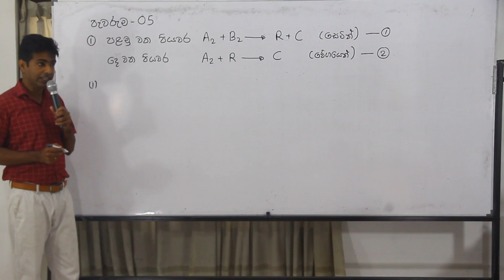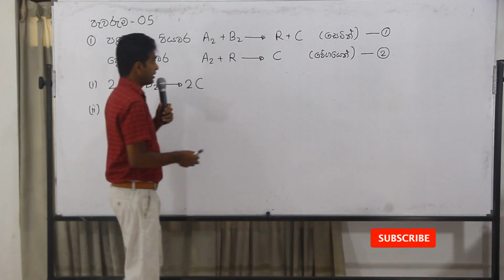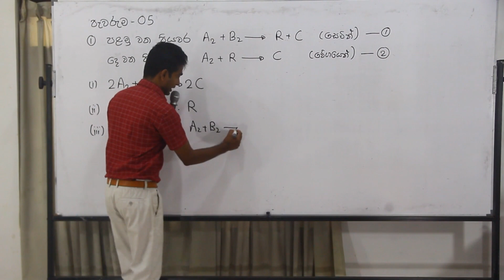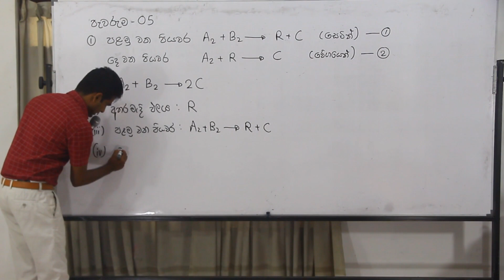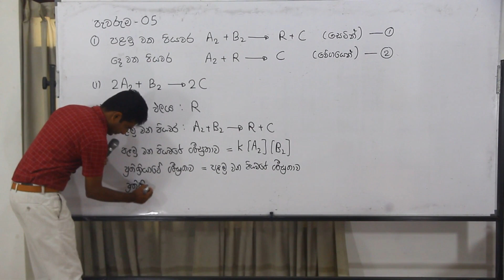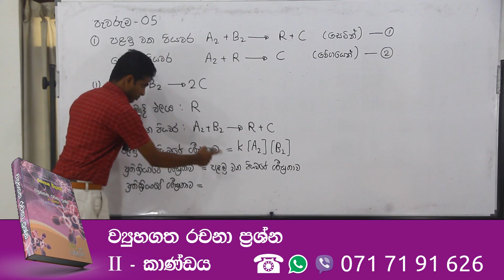2023 Chemistry Chemical Kinetics Assignment 05 question 01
AMILAGuru Master Classes A/L Chemical Kinetics
Assignment 05: The answer to the 1st question is Explained!

2019 සිට අ.පො.ස. (උසස් පෙළ) විභාගය පැවැත්වෙන්නේ 2017 දී හඳුන්වා දුන් නව විෂය නිර්දේශයට අනුකූලවයි. මූලාකෘති ප්‍රශ්න පත්‍රයේ තියෙන ප්‍රශ්නවලට පිළිතුරු ලිවීමට අදාළ සම්පූර්ණ උපදෙස් සඳහා මෙම ලිපිය කියවන්න.